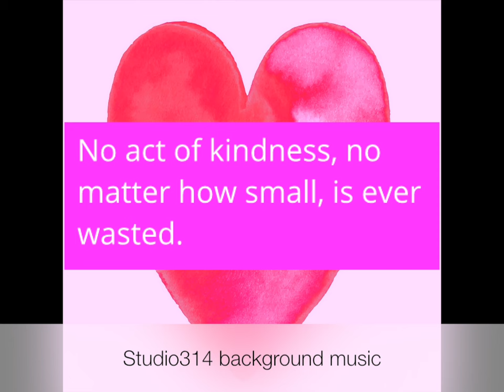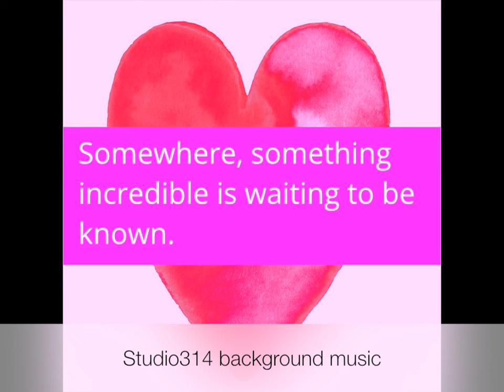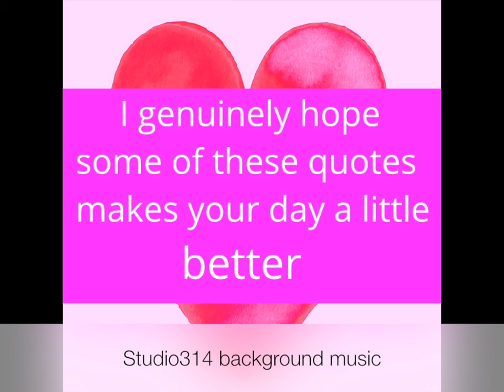Quotes to make your day better.Life lesson,Motivational,Know your worth!!! Subscribe!!!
Quotes to make your day better.Motivational,Know your worth!!!